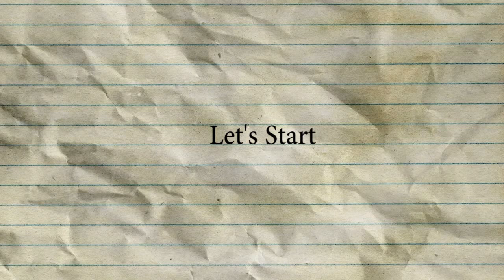Easy Cook Yummy and Healthy Kinamatisang Dalagang Bukid || Kong laking probinsya ka Bet mo to!